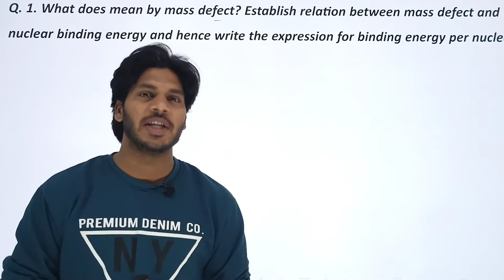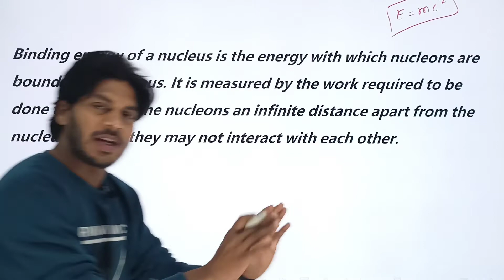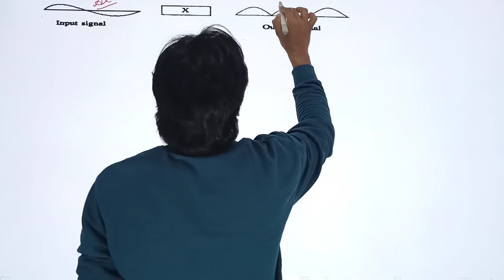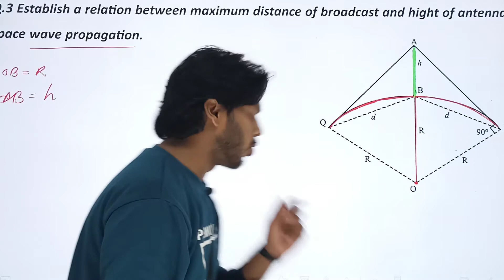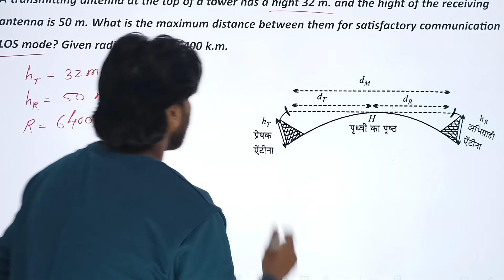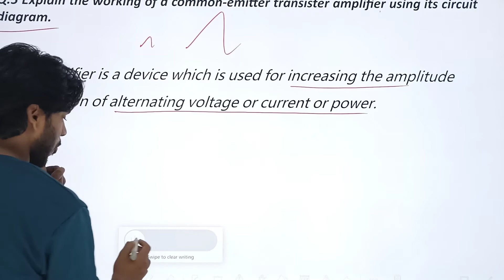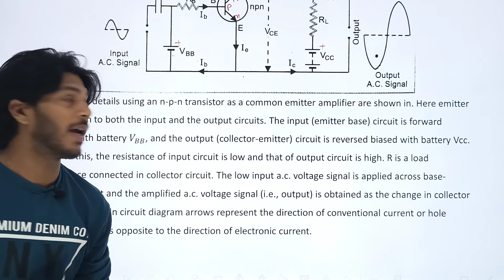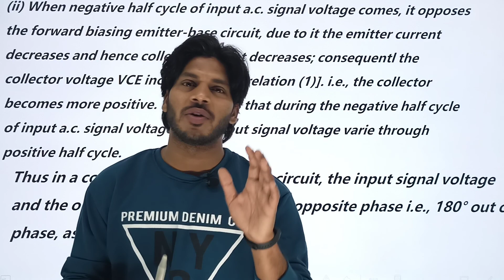CGBSE Class 12th Physics l Assignment 06 l February l Explanation l English medium